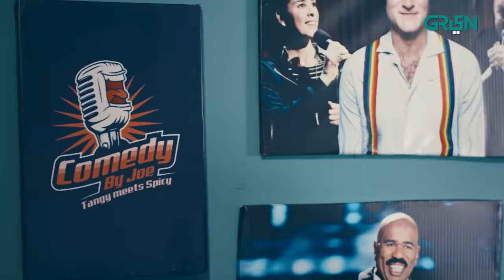Standup Girl Episode 11 | Digitally Powered By Master Paints | Sensodyne, Telenor, Ensure |Zara Noor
Embark on Zara’s journey as she navigates the aftermath of a profound loss, grapples with identity crisis and explores the intricacies of joining her ‘BHAAND’ family in Androon Lahore.
Watch Every Friday till Sunday at 8 pm.

Directed By: Kashif Nisar
Written By: Awais Ahmad & Adeel Afzal

Cast
Sohail Ahmad
Zara Noor Abbas
Daniyal Zafar
Saba Faisal
Adnan Shah Tipu
Farah Tufail
Saqib Sameer
Maira Saeed
Tamkinat
Saad Azhar
Ali Jaan
Ahmad Abdur Rahman
Afifa Shah
Arham Khan
Adeel Afzal